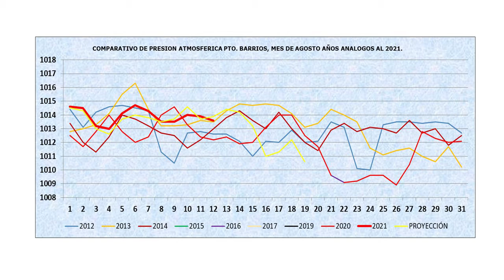CONDICIONES DEL TIEMPO PARA HOY JUEVES 12 DE AGOSTO 2021